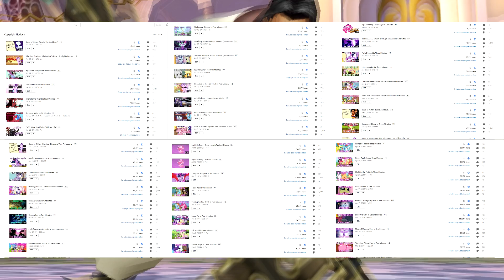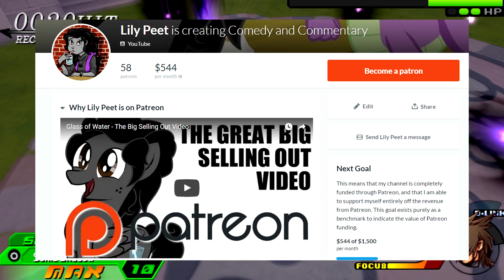3AM Rambles - Where's the Fair Use?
Twitch Normal videos return to production on Sunday.